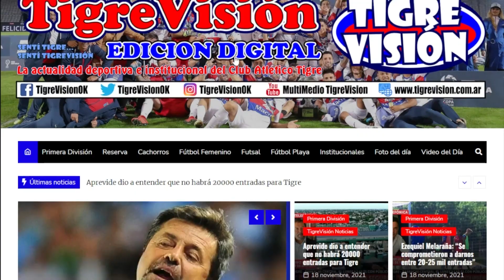Tigrenses del 20 de Octubre de 2022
Audio completo de TIGRENSES, con imperdibles mensajes de ex-dirigentes, ex-compañeros, compañeros y amigos de Martín Galmarini, opinando sobre su retiro. Y toda la información del Club Atlético Tigre.